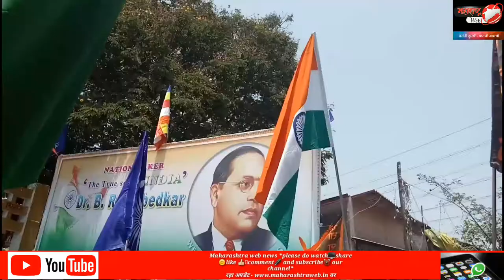Maharashtra web news| डॉ. बाबासाहेब आंबेडकर यांची 127 वी जयंती ऐरोलीत साजरी ( आयोजक - ADV रेवेंद्र प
Background music uploaded by only for song promotion